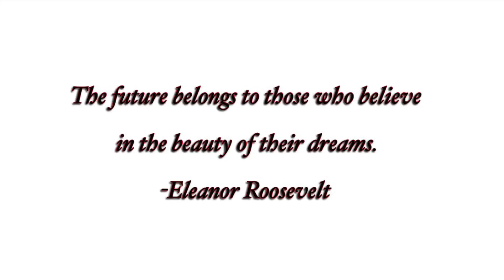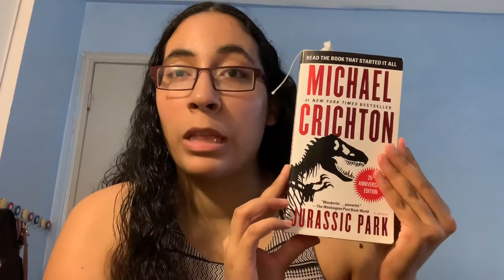Favourite Fictional Characters!